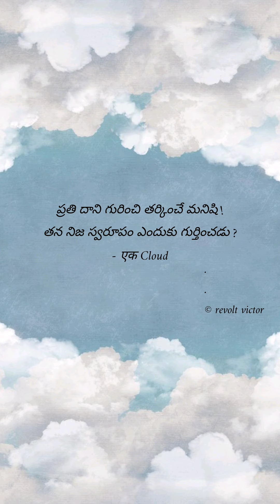Ningi chutte wts app status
RevOlt Vict0r quotes status